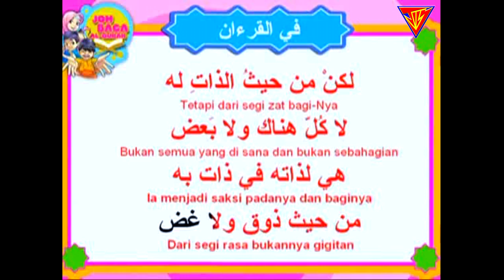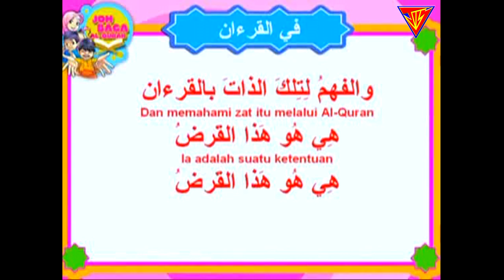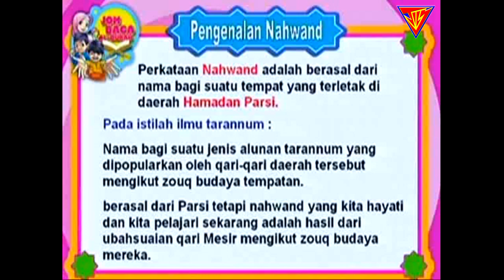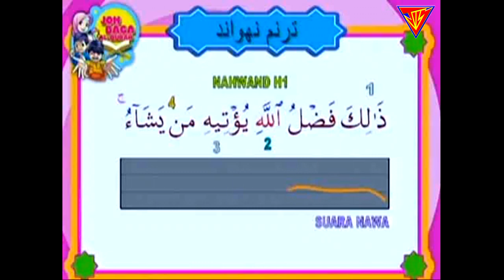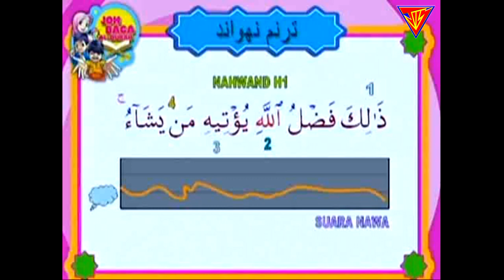Mari Bertarannum 38 (Ustaz Nik Azizan)